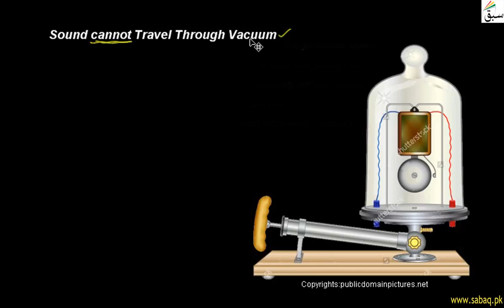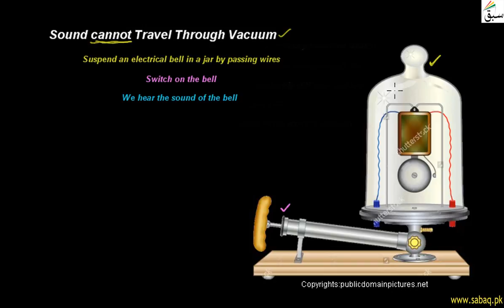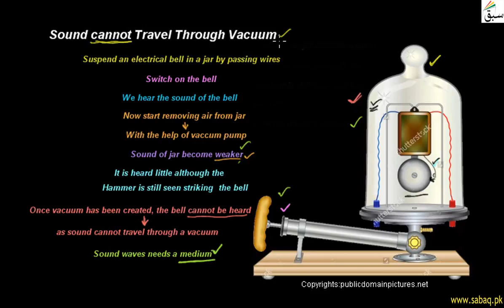Sound Cannot Travel Through Vacuum, General Science Lecture | Sabaq.pk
Sound Cannot Travel Through Vacuum; sound needs medium to travel, vacuum is an area without any air
This video is about: Sound cannot Travel Through Vacuum. Practice tests and free video lectures for Physics, Chemistry, Biology, Math’s, Computer Science, English & more subjects are also available at Sabaq.pk. So, subscribe to Sabaq.pk/Sabaq Foundation now and get high marks in your exams.

CLASSES WE COVER AT SABAQ.PK / SABAQ FOUNDATION:

1. KG
2. Class 1
3. Class 2
4. Class 3
5. Class 4
6. Class 5
7. Class 6
8. Class 7
9. Class 8
10. Class 9
11. Class 10
12. Class 11
13. Class 12
14. Class 13
15. Class 14
16. MCAT
17. ECAT
18. CSS

BOARDS WE COVER AT SABAQ.PK / SABAQ FOUNDATION:

1. FBISE
2. Sindh Board
3. KP Board
4. Balochistan Board
5. Cambridge

STUDY MATERIAL WE OFFER AT SABAQ.PK / SABAQ FOUNDATION:

1. Physics Lectures
2. Chemistry Lectures
3. Mathematics Lectures
4. Biology Lectures
5. English Lectures
6. General Science Lectures
7. Computer Science Lectures
8. General Math Lectures
9. Accounting Lectures
10. Statistics Lectures
11. Advance Accounting Lectures
12. Cost Accounting Lectures
13. Practice Tests
14. Physics Practical
15. Chemistry Practical